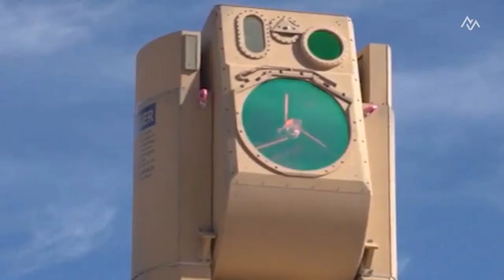This Weapon is The Most Dangerous Space Weapon In The World!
Russia and China have been waging a silent war against US satellites while pushing the boundaries of military technology with their hypersonic weapons. The emergence of the Kinzhal hypersonic missile and the Fractional Orbital Bombardment System (FOBS) has sent shockwaves through the defense community, raising concerns about the United States' ability to counter these unprecedented threats. As the stakes grow higher, the US response takes shape, unveiling a groundbreaking initiative aimed at tracking and neutralizing these elusive and dangerous weapons. The race for supremacy in space has entered a new phase, where cutting-edge satellites become the sentinels guarding against an unforeseen assault from the heavens.